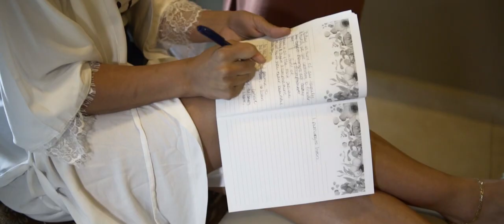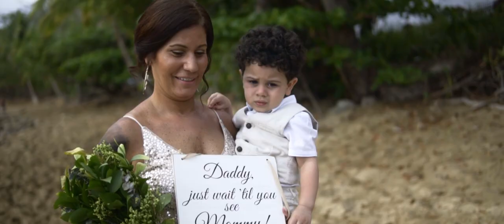Angel & Francesca Wedding at Maria's Beach Short Version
The beautiful wedding of Angel & Francesca in Rincon, Puerto Rico.
Wedding Planner: Sarah Rosario (All Events PR)
Photography, videography and aerial footage with FAA Certified 107 Drone Pilot by: Javier Olivero Photography